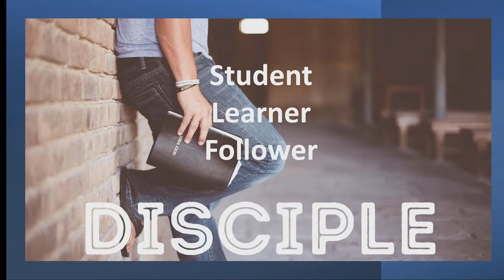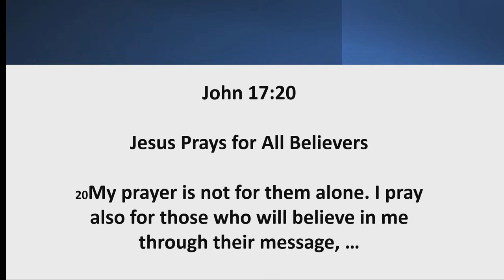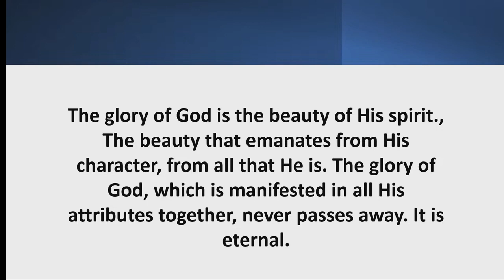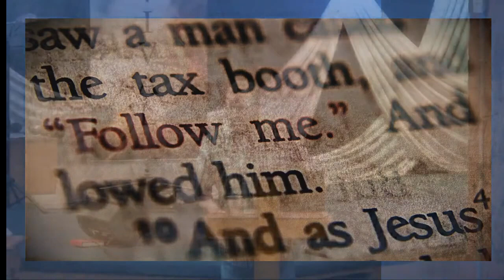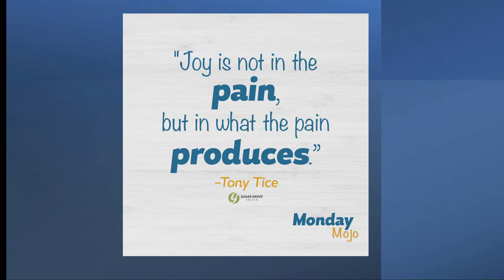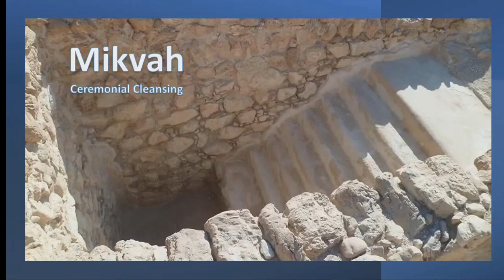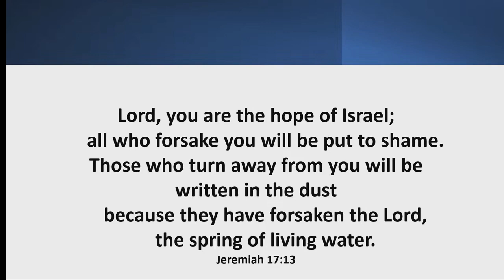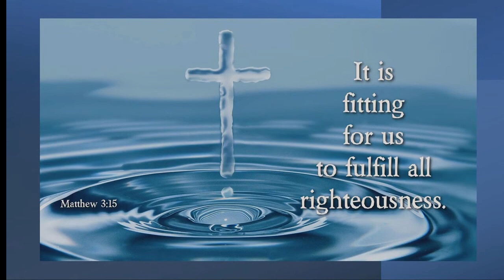2023 April 19 Wednesday | Discipleship Series | Pastor Ted McLean